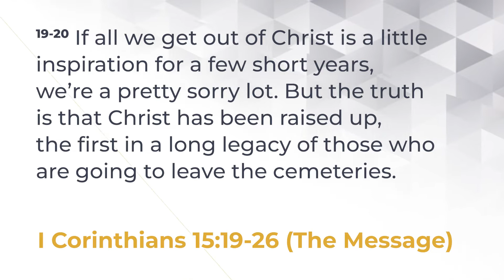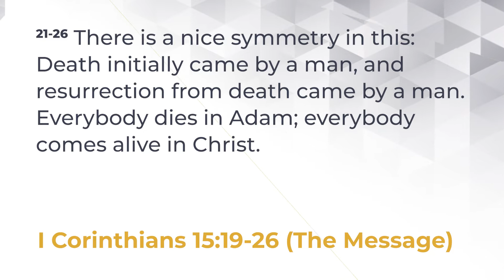Speaking Of Life 4021 | The Last Enemy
As we celebrate Resurrection Sunday, let us remember that Jesus’ resurrection is not only about hope for life after death. Because of the life that we have in Christ, we are united with him and invited to join him in healing the world.  He is risen and he is with us!